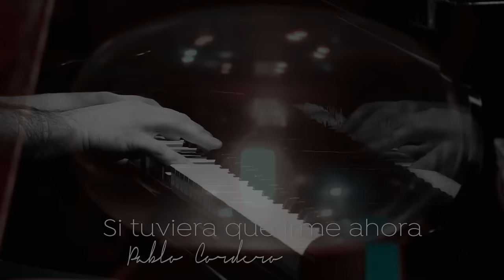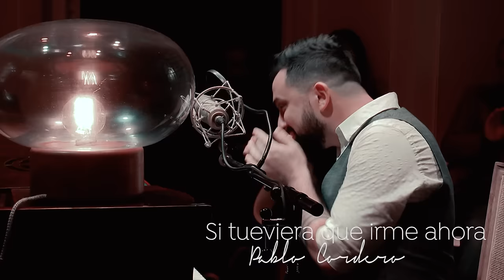Si tuviera que irme ahora - (no tan) Solo - Pablo Cordero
Esta canción, a diferencia de las demás de éste disco, se grabó en varias tomas...
No por errores sino por la incontenible emoción y las lagrimas (mías y de todxs lxs presentes).
Hoy 3 de Noviembre de 2018 Tomás (destinatario de ésta canción) cumple 20 años. Con todo el amor del mundo dejo por aquí esta canción a modo de regalo.

Si tuviera que irme ahora
    Si tuviera que irme ahora desearía que me recuerdes
    en un beso y un abrazo fuerte,
    una guerra de cosquillas, coloradas las mejillas
    por reírnos tan intensamente...

    Si tuviera que irme ahora, si tuviera que dejarte
    te prometo nunca abandonarte.
    Fuiste desde el primer día la mejor de mis poesías,
    un Noviembre para enamorarme...

    Y es que nunca tuve miedo hasta que te tuve en mis brazos,
    yo aprendí a caminar el día que diste el primer paso.
    Esta vida quiso darme la mejor lección de amor,
    cambió mi mundo para siempre desde que llegaste vos...

    Si tuviera que irme ahora no me llevaría nada
    que no quepa en nuestras miradas.
    Yo creí que era temprano hasta que tomé tu mano
    y después ya no importó  mas nada...